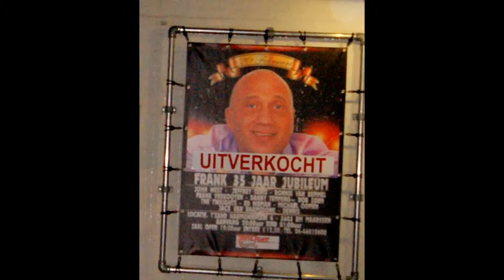FRANK 35 JAAR JUBILEUM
Frank 35 Jaar Jubileum In TÁnd Maarssen Ik heb deze video gemaakt met de YouTube-functie voor het maken van diavoorstellingen